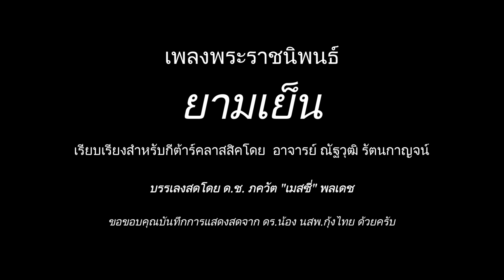เพลงพระราชนิพนธ์ ยามเย็น บรรเลงโดย ด.ช. ภควัต พลเดช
In remembrance of King Bhumibol Adulyadej

ธ สถิตในดวงใจตราบนิจนิรันดร์

เพลงยามเย็น หรือ Love at sundown เป็นเพลงพระราชนิพนธ์ลำดับที่ 2 ในพระบาทสมเด็จพระมหาภูมิพลอดุลยเดชมหาราชบรมนาถบพิตร ซึ่งทรงนิพนธ์ไว้ในปี พ.ศ. 2489 และเป็นเพลงพระราชนิพนธ์เพลงแรกที่นำออกบรรเลงสู่ประชาชน เมื่อวันเสาร์ที่ 4 พ.ค. พ.ศ. 2489